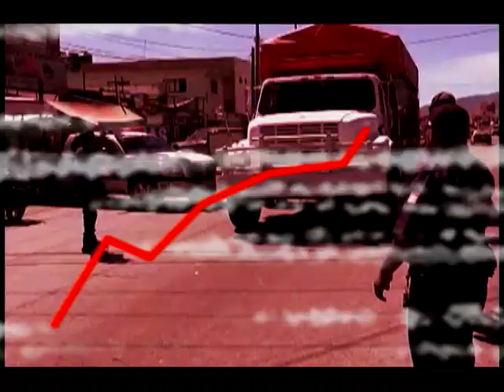Detienen a Dionisio Loya Plancarte, líder de los Templarios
Fuerzas federales hallan a 'El Tío' escondido en un clóset durante un cateo.